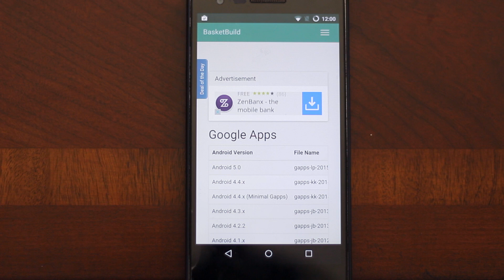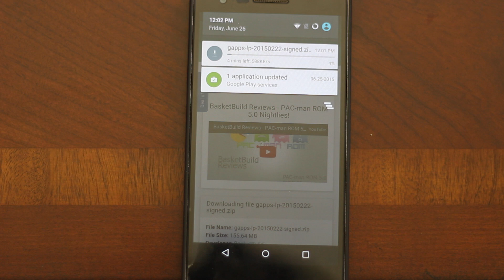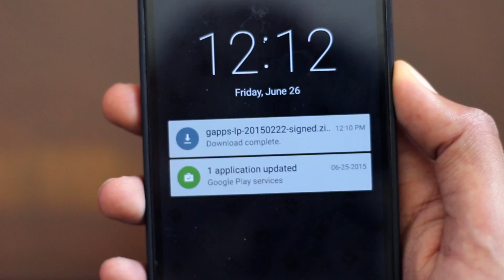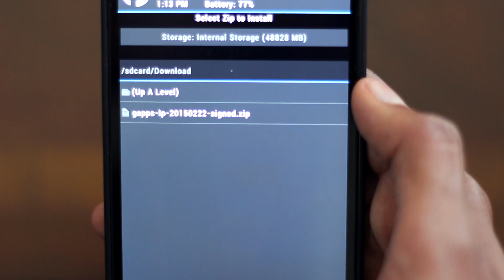How to Install GApps (Play Store, Chrome, Hangouts, Maps...)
Install Gapps on your Android Device, this will work on Android 5.1, 5.0, 4.4, 4.3. Get all the Google Apps on your Android, this will include the Play Store, Google Chrome, GMail, Maps, Play Music, Play Movies, Play Books, Calendar, Google Docs, Google Drive, Hangouts, Google+.

Install Android 5.1 Lollipop on OnePlus One (Cyangenmod 12.1)